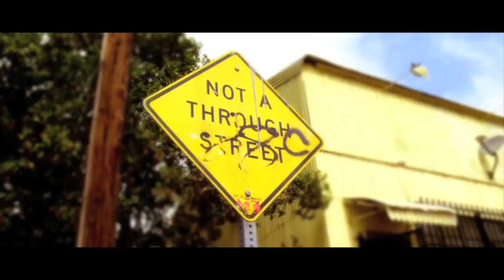Grisha Agakhanyan - Patrondash Music Video HD Quality armenian agakhanian grish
Director of Photography: Gevorg Juguryan

Arrangement: Karen Margaryan